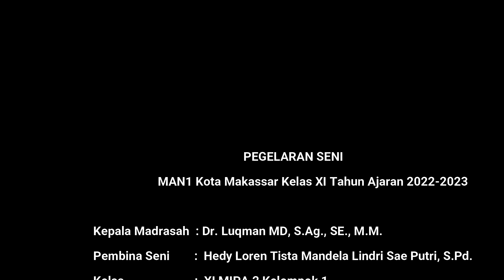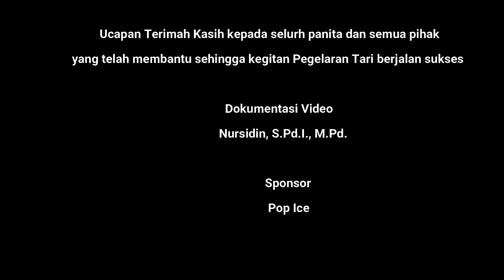Tari Four Island Kelas XI MIPA 2 Kelompok 1 II Pegelaran Tari 2023 MAN 1 Kota Makassar